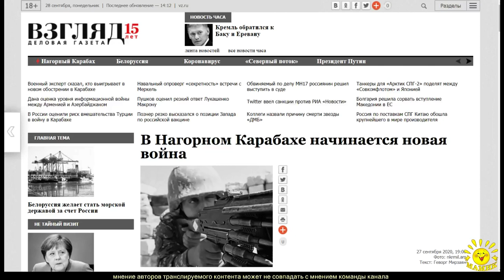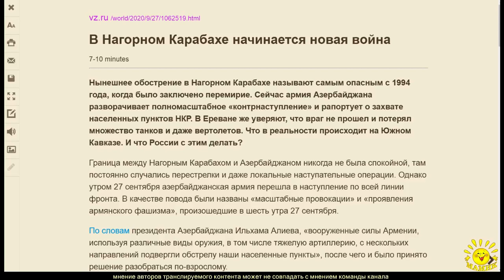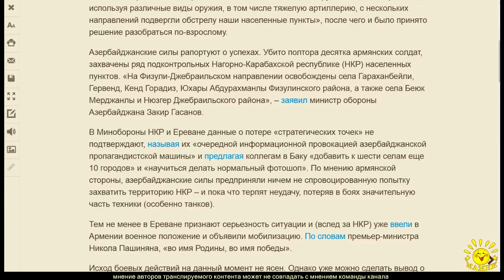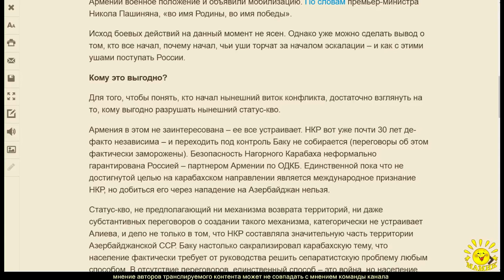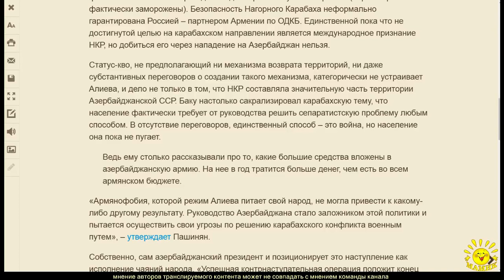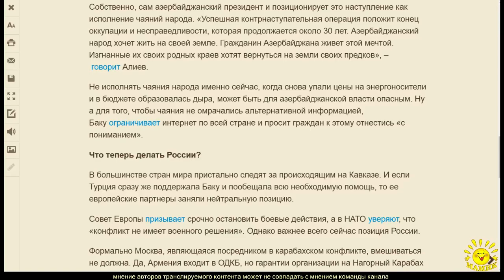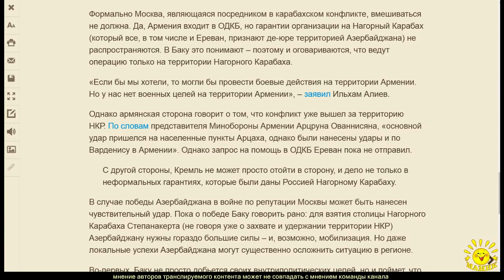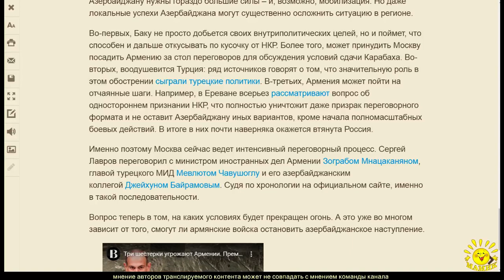Г. Мирзаян. В Нагорном Карабахе начинается новая война